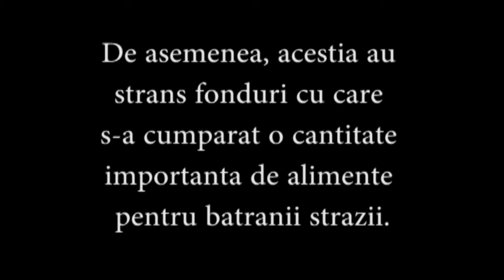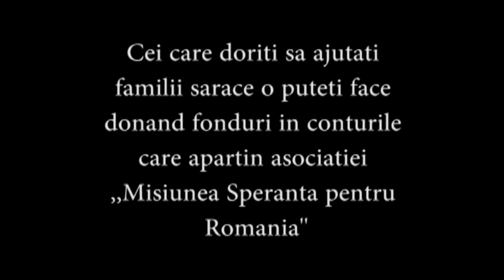Detinutii penitenciarului Oradea au donat painea si micul dejun, saracilor - Speranta pentru Romania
Detinutii din penitenciarul Oradea i-au ajutat pe bătrânii străzii prin donațiile lor.